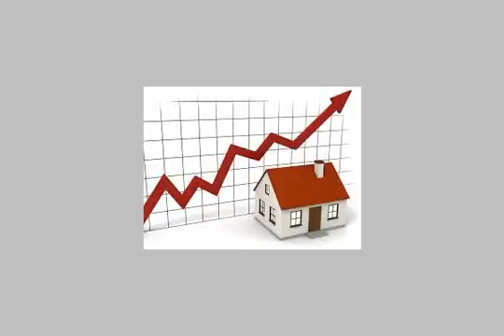Apartment For Sale In Cairo - mlseg.com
Apartment For Sale In Cairo سوبر لوكس 160 متر 3 غرف و ريسبشن و 2 حمام و 2 مطبخ الدور 7 عدد 2 اسانسير و امن حراسه 24 ساعه - ابراج اغاخان شبرا - Egypt Real Estate | Greater Cairo | Apartment For Sale